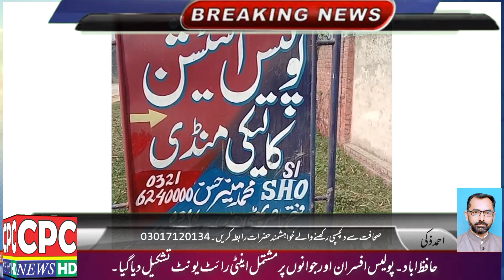February 26, 2021(5)